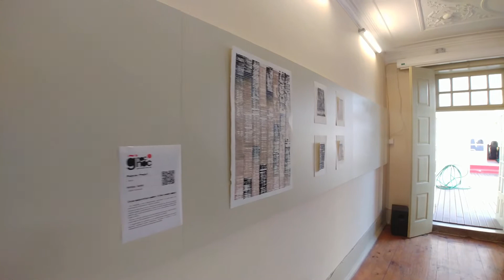noc noc Guimarães | 2017